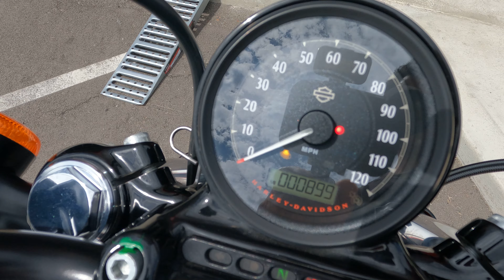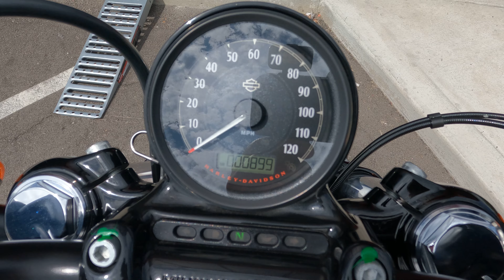2017 Harley Davidson Forty Eight / Walk Around / Start Up / Sound Clip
7696 Broadway, Lemon Grove, California 91945.

The Forty-Eight is an urban brawler that drips attitude from every element-- all the way from the fat front tire to the all-steel peanut tank to the solo seat.

This bike has been through our service department and passed an 105 pt. reconditioning & inspection process. Some of the points include a oil & filter change, flush and bleed of all brake/clutch fluids, inspection of all wear items, an electrical & charging system test, safety & lighting check, adjustment of controls, torque check of major fasteners, a diagnostic check with a scanner, and of course a test ride to check for proper operation of the bike. Our techs also changed primary fluids, and replace the battery.

This like-new, single owner Forty Eight is featured in a matte white paint scheme that's in great shape with few visible blemishes.

VIN: 1HD1LC336HC422771
Stock # 3682
Miles: 895

Upgrades:
• Flushmount Gas Cap